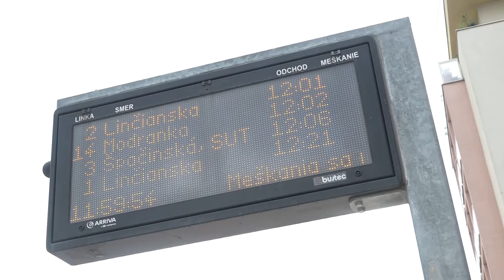Krátke správy z 2.9.2024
KRÁTKE SPRÁVY: Tančiareň pre seniorov, Autobusy v bežnom režime, Výročie SNP.